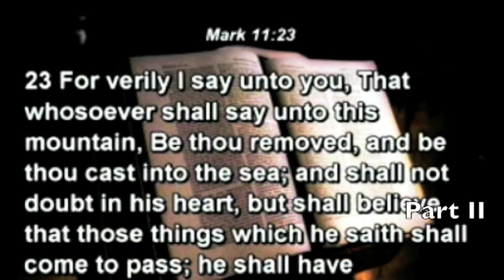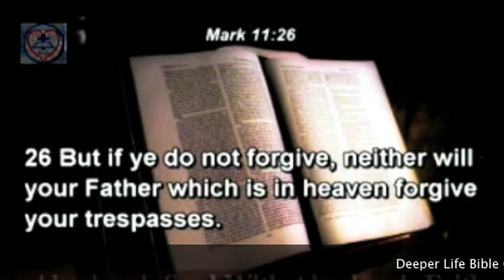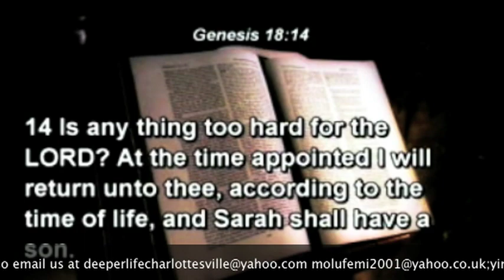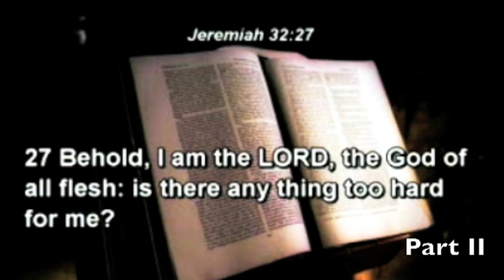ABRAHAM - SEED WITH ABRAHAM - FAITH (PART 2 ) 2 BY PASTOR W. F. KUMUYI